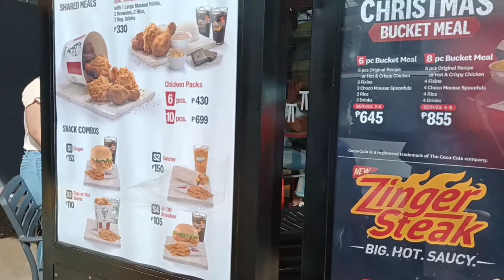GRAND OPENING OF KFC ANTIQUE | San Jose, Antique | Rash Allieh Network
Hi guys 👋😊
December 22,2021
The Grand Opening of KFC Antique
San Jose, Antique 💖
Come and Taste the Crispy and Delicious Chicken 🍗🐓
Rash Allieh Network
itsmerash3
Rash Seraspe Petinglay
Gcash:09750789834